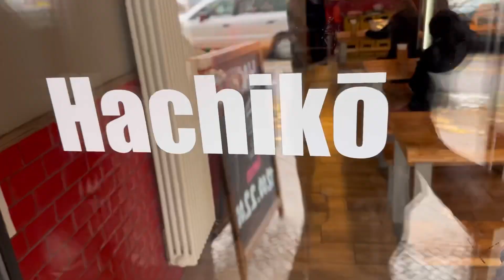Die BESTEN RAMEN Berlins !